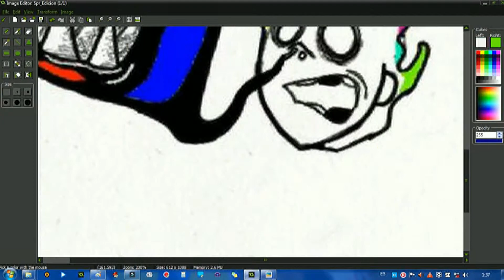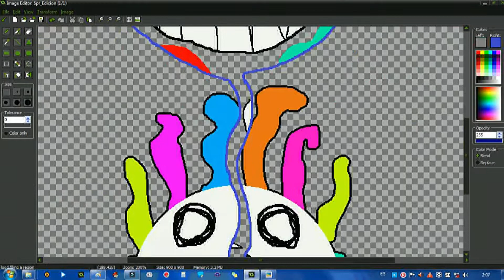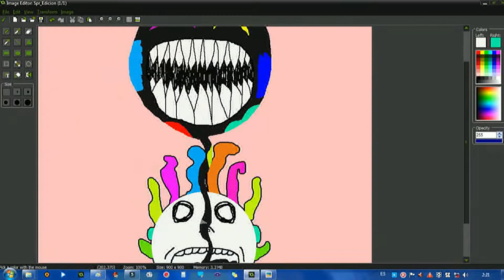Serenity - Agnier (MIC -FREAKWORLD)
Un fan me pidió que hiciera un dibujo que me mando pero a mi estilo y aquí veréis el resultado. Espero que lo disfrutes: @raynetchilbiart.